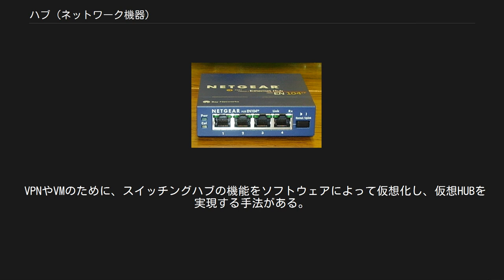ハブ (ネットワーク機器)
ハブ ハブ(HUB)とは、スター型物理トポロジを取るネットワークにおいて中心に位置する集線装置である。
ハブという名前の由来は『車輪の中心』からきている。
 イーサネット、トークンリング、FDDIなどさまざまなネットワーク規格に存在する機器だが、ネットワーク分野において単にハブというとイーサネット（10BASE-T、100BASE-TX など）で使われる集線装置を指す。
 ハブの中には多機能なものもあるが、主要な機能は以下の二つである。
 電送信号は伝送中にケーブル内で減衰、波形の歪み、ジッタの増加など様々な影響を受ける。
伝送過程において電気信号としての品質を保つため、受信した電気信号を復元する機能を持っており、『リタイミング機能』と呼ぶ。
 通信中のフレームには、プリアンブルと呼ばれる7バイトの1と0の連続が先頭に付加されケーブル内を流れるが、このプリアンブルも伝送過程において、ビットロスなどの現象が発生する場合がある。
このプリアンブルを元の状態に戻す機能を、『プリアンブル再生機能』と呼ぶ。
 ハブは前述のような機能を持っているが、通信における動作としては以下のような動作を行う。
 受信 リタイミング/プリアンブル再生 受信インターフェース以外のインターフェースに電気信号をコピー 送信 スイッチング機能を持たないハブは、一方から入力されたデータ自体には一切関知せず、信号を電気的に増幅し全Portに流すものである。
これは、ツイストペアケーブルではなく同軸ケーブルを利用する古いイーサネット規格、10BASE5、10BASE2の基線にあたるケーブル、バスを単に機器に置き換え集線するようにしたものである。
（そのため、多くのイーサネット規格は現在でもバス型論理トポロジを持つ） しかし、それでは電気信号の衝突（コリジョン）が発生し、電気信号の波形が崩れ通信フレームが破壊される現象が多発する。
 このような衝突が起こる範囲を「コリジョンドメイン（衝突ドメイン）」というが、ハブでは全Portがこの範囲となる。
ハブ配下の通信ノードが増えると、それだけコリジョンの発生確率も増えるため、ネットワークの利用効率が低下する。
 また、ハブ同士を接続するカスケード接続では、カスケードの段数が増えると通信の遅延が増加し衝突（コリジョン）を認識できなくなるため、10BASE-Tで4段、100BASE-TXで2段という制限がある。
 ハブの短所を補うために、MACアドレスを解釈し、適切なあて先のみにデータを送信する機能をもつブリッジ、通常はその機能を持つハブ、スイッチング・ハブを利用する。
スイッチング・ハブ同士のカスケード接続は理論上無制限となるが、最大でも7段程度が理想的とされている。
 スイッチング・ハブは「L2スイッチ」や「レイヤー2スイッチング・ハブ」、「LANスイッチ」とも呼ばれる場合が多く、従来の名称である「スイッチング・ハブ」とだけ呼ばれる場合は少なくなってきている。
 また、SNMPに対応していないスイッチング・ハブは「ノンインテリジェント・L2スイッチ」、SNMPに対応しているスイッチング・ハブは「インテリジェント・スイッチ」や「インテリジェントL2スイッチング・ハブ」と呼ばれることが多い。
 スイッチング・ハブの発売当初は非常に高価であったが、現在ではリピータ・ハブよりも有用で安価に手に入ることからリピータ・ハブからの乗り換えが進み、リピータ・ハブが利用される場面が少なくなっている。
 現在でも、リピータ・ハブをパケットキャプチャ等を目的としてネットワークの状態管理に使用することがある。
「ポートミラーリング機能つきのスイッチング・ハブ」も同様の用途に使用できるが、パケットの内容にエラーがあればキャプチャできないので、単純に分配するだけの「リピータ・ハブ」の方が確実である。
 L2スイッチは大きく3つのタイプに分けられる シャーシ型 シャーシ型はデータセンターなどで使われ、L2スイッチの薄い本体が何枚もラック（シャーシ）に収納されて、多数のサーバーを束ねる。
SNMP、高速経路切替、電源冗長、他多数をサポートする。
価格：数十万円〜 BOX型インテリジェント・タイプ BOX型インテリジェント・タイプの「インテリジェント」とは主にSNMPの管理機能が備わっていることを指す。
筐体が丈夫に出来ており放熱も考慮されている。
管理者がLANを効率的で安定的に運用出来るようにSNMP、ユーザー認証、各種VLAN、フィルタリング、PoE、ス...